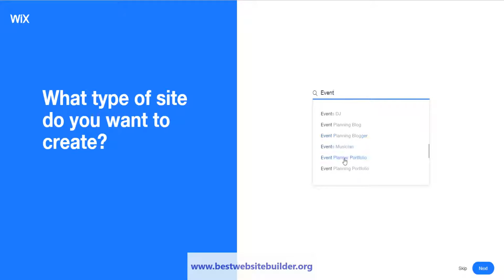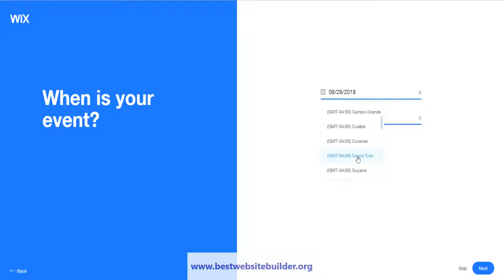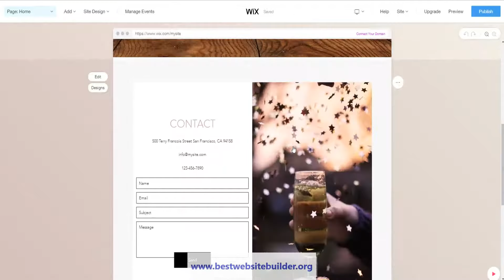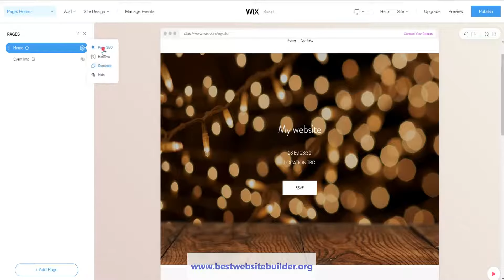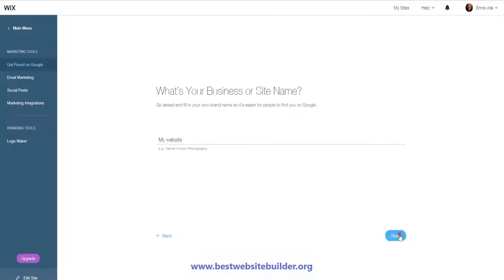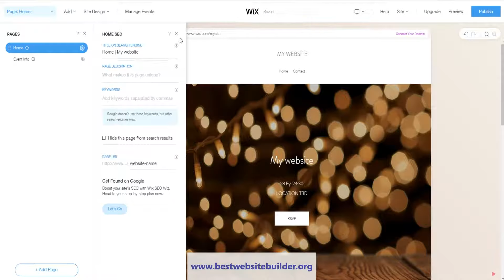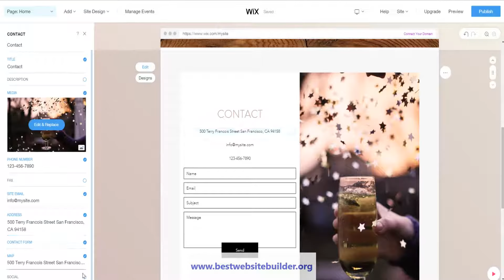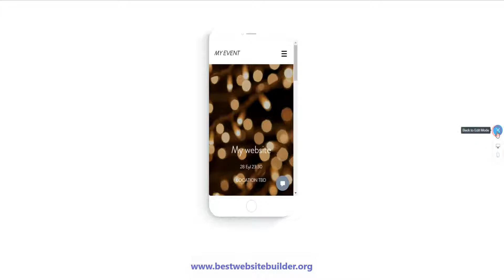How to make an event website using Wix ADI in 10 minutes? Step by step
FULL WEBSITE SETUP GUIDE FOR FREE

How to create a website? Step by step, website setup

How to make a website for eCommerce? Step by step with pictures

Wix sign up | Wix sign in |  Join Wix.com Pricings

How to use free website templates?

How to make an SEO friendly Website? Step by step with pictures

How to use the Wix logo maker? Step by step with pictures

Best website builder for making money with Google AdSense

How to make a professional blog site? Step by step with pictures

How to make a portfolio website? Website builder for portfolio

How to make a website for corporate?

How to use Wix free domain and Google Adwords gift voucher

Wix Free Website Builder, how to make a website for free? Free website builder, free website design, How can I build a website, Wix, free website template and free domain! How can I buy Wix premium? Website builder program, easy website builder.